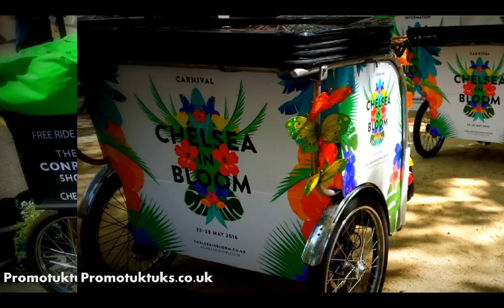Carnival de Cuba advertising ideas